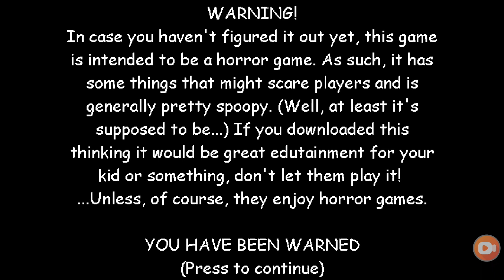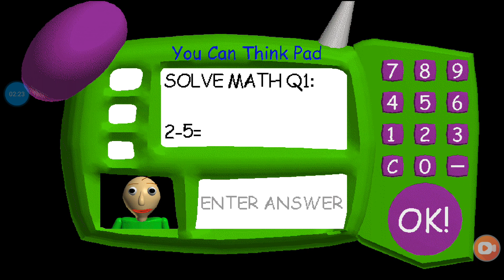I'm sorry but there is no room in hear for both of us: Freddy plays baldi's basics part 2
This video was intense tho